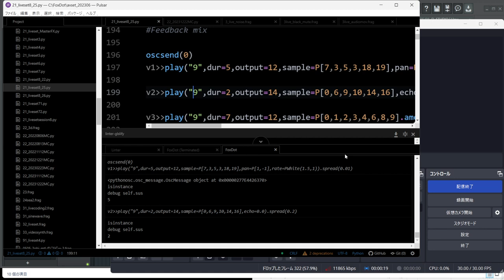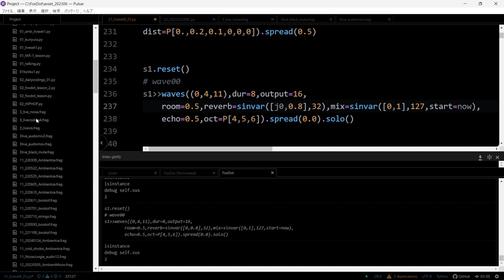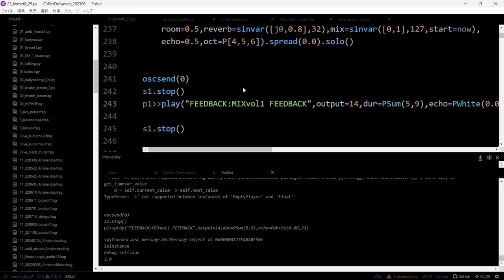TOPLAP Asia Stream May 2024 - nkz feat zundamon - 2024-05-25 23:40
TOPLAP Asia Stream May 2024 live performance by nkz feat zundamon from Japan/Tokyo

FEEDBACK:MIX

FEEDBACK:MIX